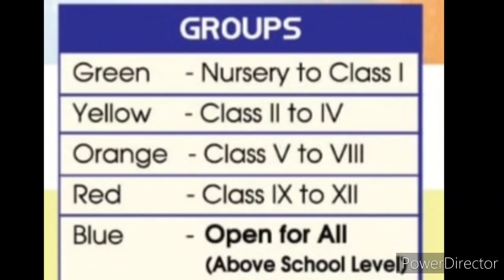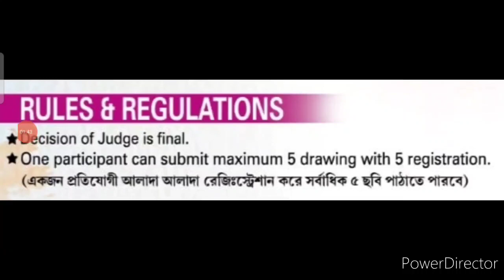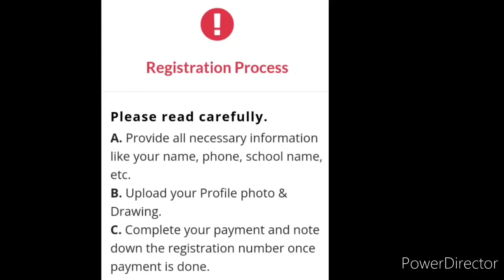OMG😱! 500+ Winners Get Exciting Trophy🏆, Online Art Competition 2021, Open For All, Any Topic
3 Best A4 size Drawing books set in affordable amount